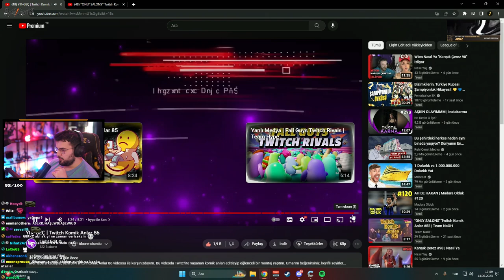JROKEZ | YIK-GEÇ | Twitch Komik Anlar 86 VİDEOSUNU İZLİYOR! | Liqht Edit